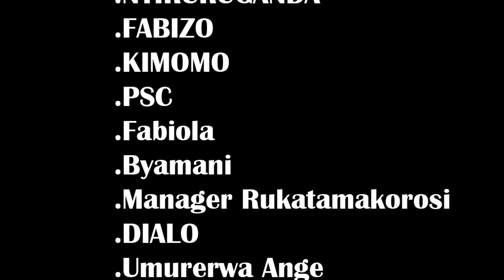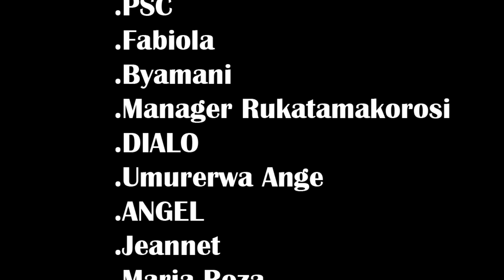INDAYA EP 1